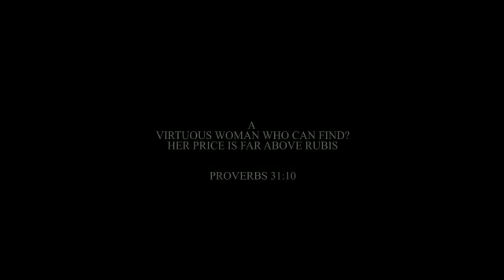Dadi Boat - Oyere pa (Official Video)